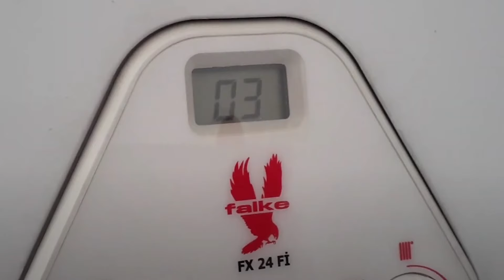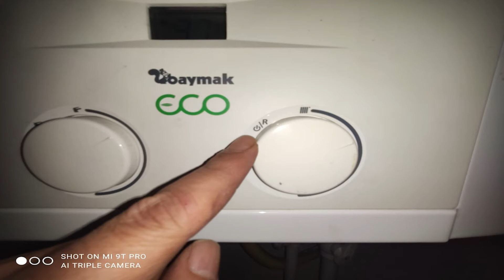Baymak E03 Hatası Nedir? Nasıl Giderilir? DETAYLI BASİT ÇÖZÜM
Değerli tüketiciler merhabalar umarım bu video sizlere yardımcı olmuştur baymak kombi arıza giderimi için yapmış olduğumuz bu videoda anlatığımız tüm işlemleri yaparak sorunuzu gidereceksiniz daha fazla bilgi için

GENEL BAYMAK ARIZA KODLARI
E1 Arıza Kodu: Gaz blokajı / beslemesi hatasını ifade eder.
E2 Arıza Kodu: Termostatta bir sorun oluştuğunu göstermektedir.
E3 Arıza Kodu: Baca basınç sensoru ve baca termostat sensöründe yaşanan arızayı ifade eder
E5 Arıza Kodu: Isıtma devresinin sensöründe bir arıza meydana geldiğini gösterir.
E6 Arıza Kodu: Kullanım sıcak su devresi ntc sensöründe bir arıza olduğunu ifade eder.
E10 Arıza Kodu: Düşük su basıncı uyarısını ifade eden arıza kodudur.
E25 Arıza Kodu: En fazla sıcaklığa ulaşıldığını gösteren arıza kodudur.
E35 Arıza Kodu: Alev oluşumunun başladığını ifade eden arıza kodudur.

-  BAYMAK kombi çalışıyor ısıtmıyor
-   BAYMAK kombi sıca su akmıyor vermiyor
-   BAYMAK kombi petekleri isitmiyor
-   BAYMAK kombi sıcak su az veriyor
-   BAYMAK kombiden ses geliyor çıkartıyor
-   BAYMAK kombi su akıtıyor damlatıyor
-   BAYMAK kombi su dolmuyor
-   BAYMAK kombi doldurma musluğu dönmüypr
-   BAYMAK kombi patlamalı çalışıyor
-   BAYMAK peteklerin üstü sıcak altı soğuk
-   BAYMAK petekler ısınmıyor
-   BAYMAK petekler çalışmıyor
-   BAYMAK kombi su kaçırıyor
-   BAYMAK ses yapıyor
-   BAYMAK çalışıyor sonra duruyor
-   BAYMAK kombi error veriyor
-   BAYMAK kombi arıza kodları
-   BAYMAK kombi ateşleme yapmıyor
-   BAYMAK su basıncı devamlı düşüyor
-   BAYMAK sıcak su açıldığında petekler ısınıyor
-   BAYMAK kombi radyatörlerin üstü sıcak altı soğuk
-   BAYMAK kombiden sıcak su gelmiyor
-  BAYMAK  kombi kırmızı ışık yanıyor
-  BAYMAK kombiye su nasıl doldurulur basılır
-  BAYMAK kombi pat pat ses yapıyor
-  BAYMAK üç yollu vana arızası
-  BAYMAK doldurma musluğu arızaı
-  BAYMAK fan motoru arızası
-  BAYMAK anakart arızası eletronik
-  BAYMAK plakalı eşenjör arızası
-   BAYMAK gaz valfi arızası
-   BAYMAK step motoru arızası
-   BAYMAKkombi kart tamiri
-   BAYMAKkombi tamirsici
-   BAYMAK7/24 kombi servis
-   BAYMAKkombici
-   BAYMAKkombi tamircisi
-   BAYMAKkombi servisleri
-   BAYMAKkombi sıcak su ayarı
-   BAYMAKkombi bar seviyesi yükseliyor düşüyor
-   BAYMAKkombiye elektirik gelmiyor
-   BAYMAKkombi şartel attırıyor
-   BAYMAK BAYMAKkombi ekran gidip geliyor yanıyor sönüyor
-   BAYMAKkombi petekleri az ısıtıyor
-   BAYMAKkombi mutfağa sıcak su veriyor banyoya vermiyor
-  BAYMAK kombi yedek parça
-   BAYMAKKombi Fan motoru çalışmıyor
-   BAYMAKKombi fan motoruna elektrik gelmiyor
-   BAYMAKKombi fan motoru devreye girmiyor
-   BAYMAKKombi fan motoru sürekli çalışıyor
-  BAYMAK Kombi Fan Motoru Ses Yapıyor
- BAYMAK  Kombi fan sürekli çalışıyor ateşleme yapmıyor
-  BAYMAK Kombi Fan Motoru temizliği
-  BAYMAK Kombi fan motoru ne ise Yarar

1 Kombi Arızaları
2 Kombi Arızası
3 Kombi Termostat Arızası Nasıl Anlaşılır?
4 Kombi Çalışıyor Ama Isıtmıyor
5 Kombi Çalışıyor Petekler Isınmıyor
6 Kombi Isıtmıyor
7 Kombiden Banyoya Sıcak Su Gelmiyor
8 Kombi Banyo Suyunu Isıtmıyor
9 Kombi Sıcak Su Veriyor Ama Petekler Isınmıyor
10 Kombi Petekleri Isıtmıyor
11 Kombi Suyu Isıtıyor Petekleri Isıtmıyor
12 Kombi Musluk Suyunu Isıtıyor Petekleri Isıtmıyor Atık gaz sisteminde sorun oluştuğunu belirtmekte olan bir hata kodudur. Not: Baymak E03 arızası; Dolcevita, Eco, Energy, Lambert ve Baxi Luna modellerinde aynı anlamı taşımaktadır.